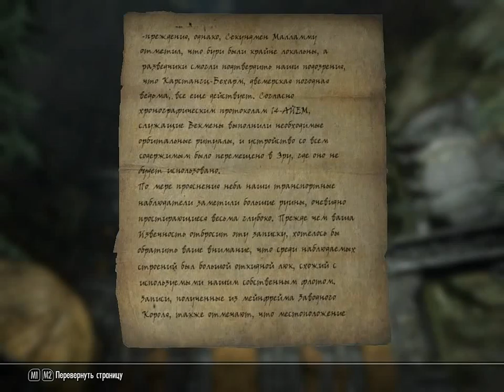Skyrim Dawnguard - Lost to The Ages PART 2: The Secret of Arkngthamz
Продолжаем забираться на вершину Аркнтамза, построенного внутри горы и оказавшегося на самом деле руинами древнего исследовательского центра, где двемеры изучали редкий минерал этерий. А в конце, "вскрываем" тональный замок и получаем главное сокровище Аркнтамза - обломок Этериевой Эмблемы...
Если установлен мод Dwemer Spectres, то в зале с тональным замком вас встретит очередной двемерский "босс"-призрак Иркгтчил, с которого можно будет взять FUS-RO-DAH- посох, "стреляющий" сразу тремя словами силы

Dauther of Mnemosyne - Encounter